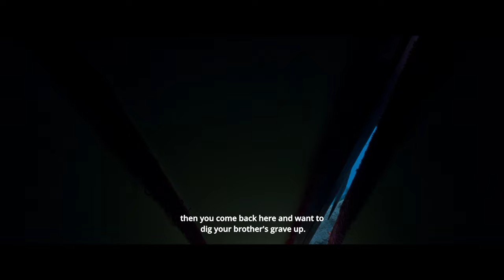QUỶ CẨU || OFFICIAL TRAILER || SUẤT CHIẾU ĐẶC BIỆT TỪ 19H 22.12.2023 VÀ CẢ NGÀY 23, 24.25.12.2023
Quỷ Cẩu lộ diện trong Official Trailer, chính thức hẹn ngày trừng phạt những người phạm nghiệp sát sanh!
Xem thấy phim này kinh dị độ nặng nha. Combo mâu thuẫn gia đình + linh dị dân gian, đáng để thử!

Phim Quỷ Cẩu -  SUẤT CHIẾU ĐẶC BIỆT Từ 19h00 ngày 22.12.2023 và Cả ngày 23,24,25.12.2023